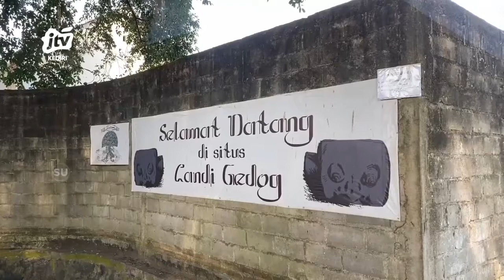BLITAR - Eskavasi Candi Gedog, BPCB Temukan Dinding Dan Pecahan Fragmen